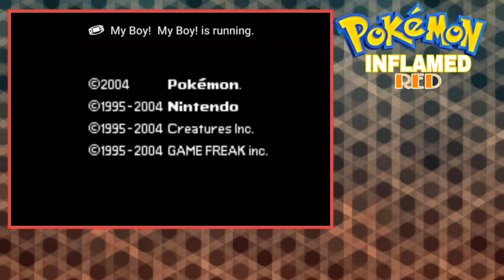A New Journey!! Pokemon Inflamed Red (#1) | WEuNiTeD GaMeRs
Game Name - Pokemon Inflamed Red

Pokemon Light Platinum --

WEuNiTeD GaMeRs
weunited gamers
WEUNITED GAMERS.